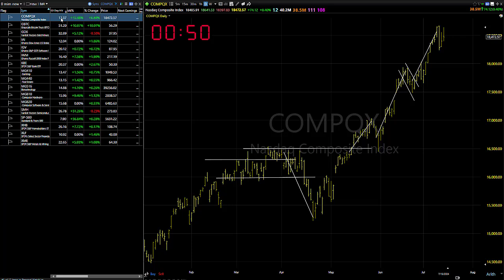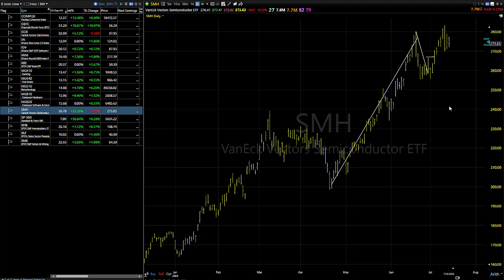07/16/24 New Areas Waking Up, Old Areas Hanging In: Dave Landry's Market In A Minute